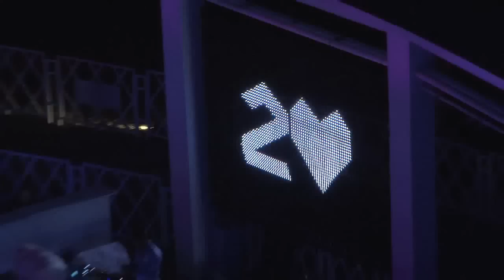Splash celebrates 20th Birthday with employees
Celebrating 20 years of fashion and style, the high-street brand lit up its 20th candle on 20th of March at Rixos Hotel in Dubai. With a brightly colored cake that stopped onlookers in their tracks for a second look, the party was just bustling with Splash's agencies, partners and Landmark employees.